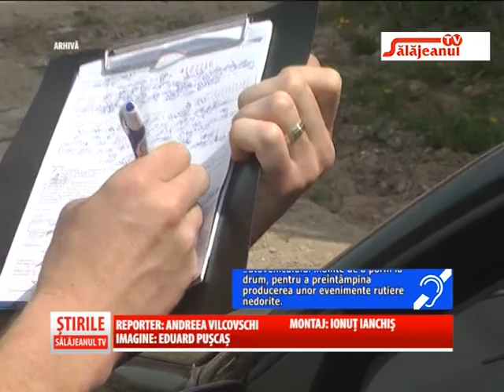WEEKEND CU SUTE DE AMENZI